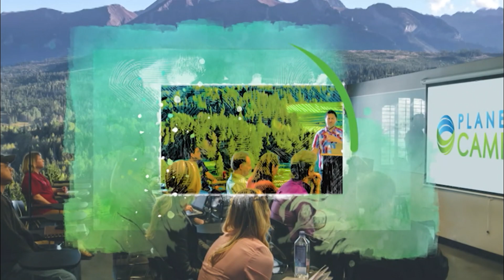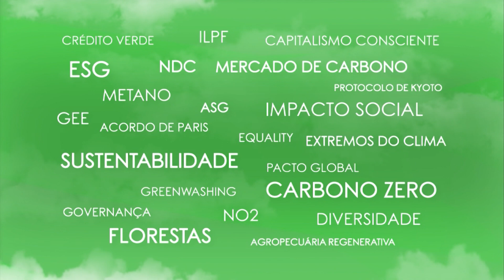Planeta Campo Entrevista: Sonia Chapman